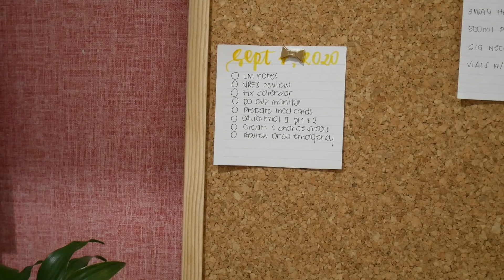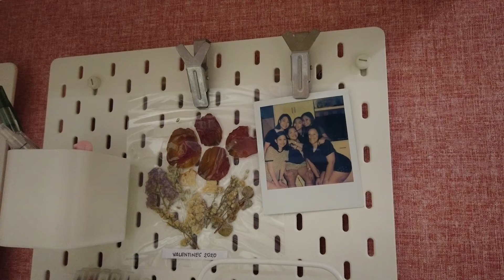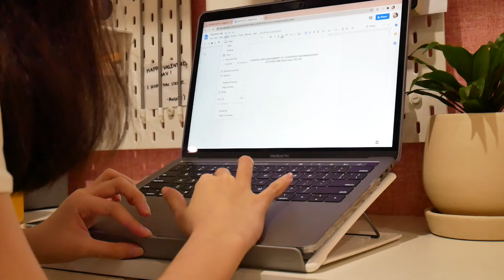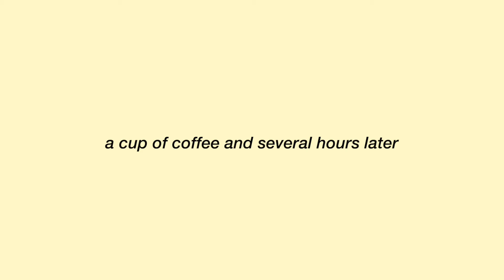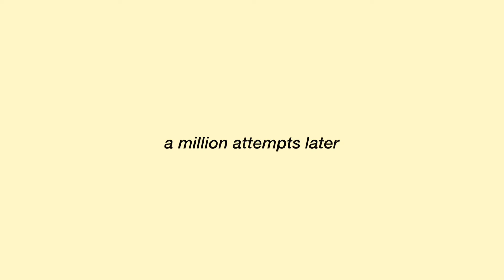DAY IN MY LIFE AS A COLLEGE STUDENT | online school & duty (productive day and shopee packages)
Hello! Wanted to share with you what its like as a nursing student. Honestly, my days consist of academics, studying and mostly tiring (lol) so having the time to film this along with some practice on skills was a really good day! Hope you guys enjoyed that little cvp set up and highly appreciate my professors for being able to maximise online learning and providing us with alternatives we can try and recreate at home.

Hope you guys are having a great day! How are your online classes?

PRODUCTS MENTIONED:
Sticky note / Flag | Php 27